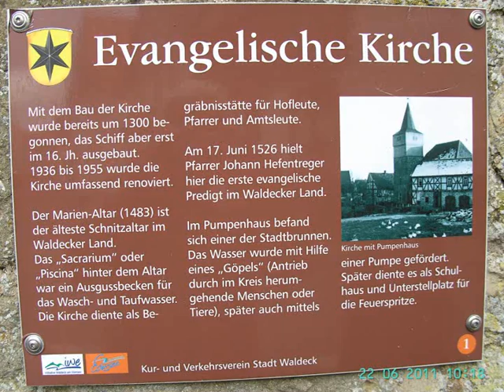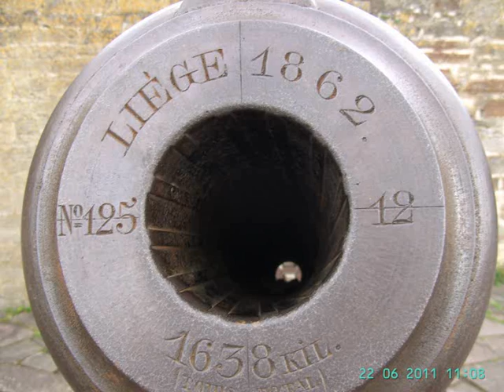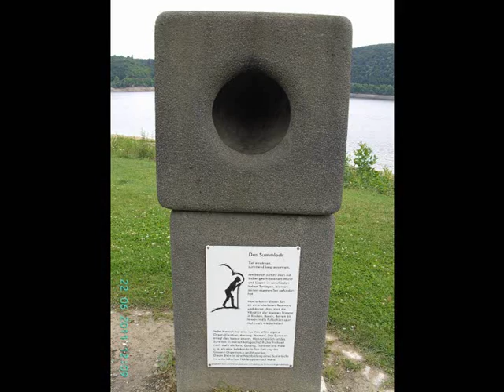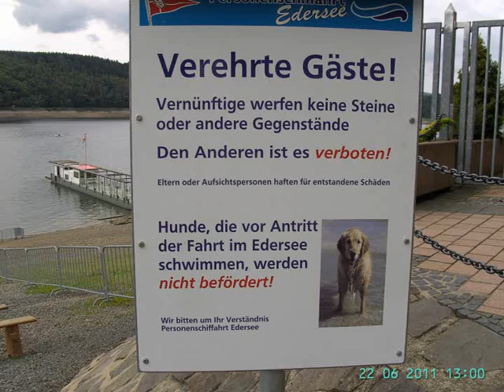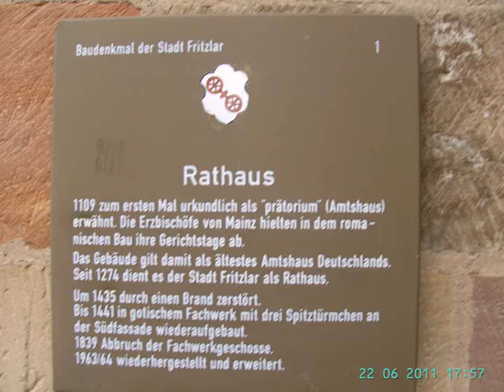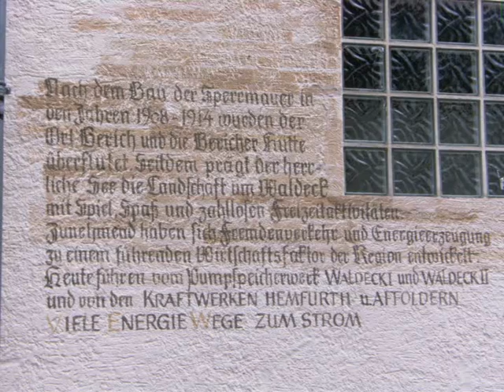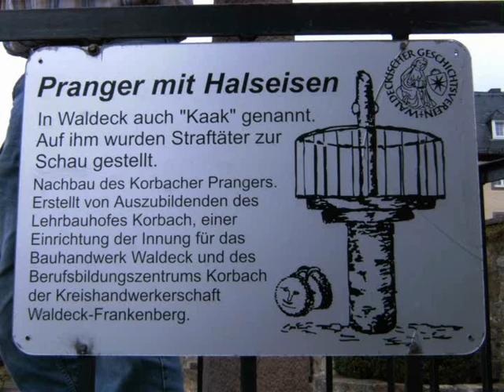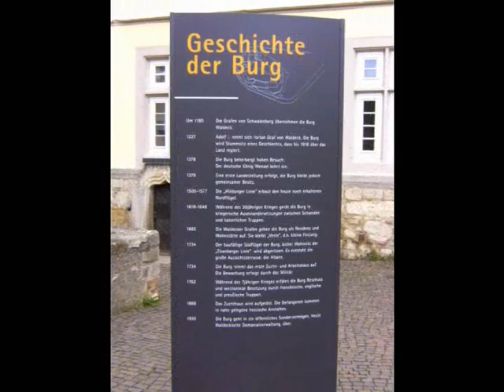Mittwoch 22 06